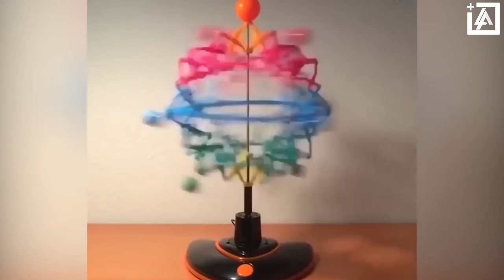The Most Satisfying Video in The World 2017 Oddly Satisfying Tutorials 2017